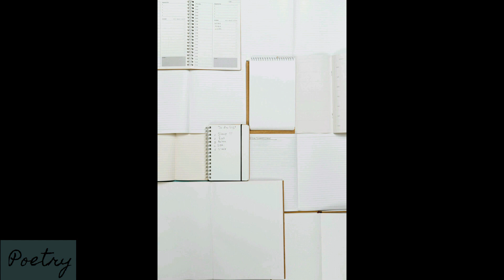The Pope by Charles James Lever